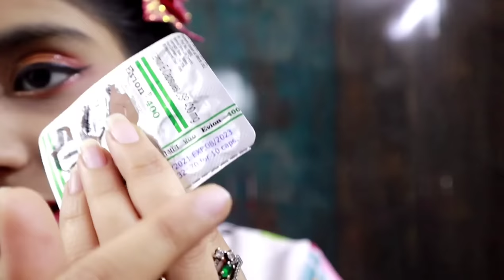How To Use Vitamin E Capsule for HAIR GROWTH & SKIN 🤫🔥|| Vitamin E Capsule Benefits For LONG HAIR.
Hello everyone 😊

Today I will show you tamin E Capsule Benefits For (LONG HAIR) 🤫🔥|| How To Use Vitamin E Capsule for ( HAIR GROWTH & SKIN )

VITAMIN E Capsule Benefits for Long Hair & Beautiful Skin Must Watch this video 🤗 Don't Miss Out This Video ❤️.